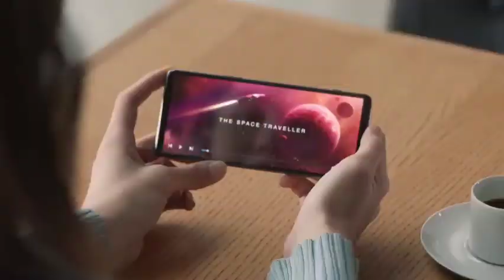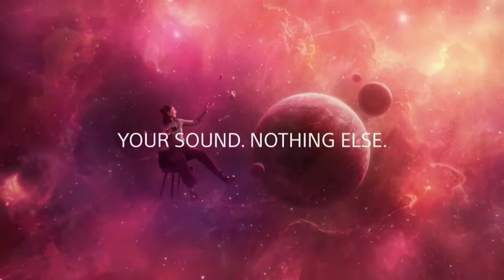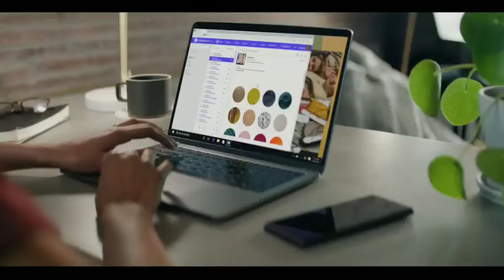SONY - Introducing Sony Noise Cancelling Headphones WF-1000X M4